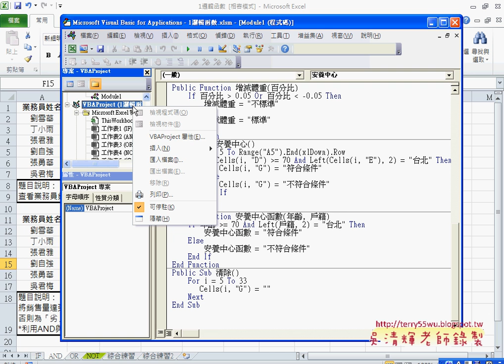09 存檔圍起用巨集與保護VBA程式東吳EXCEL VBA 吳老師